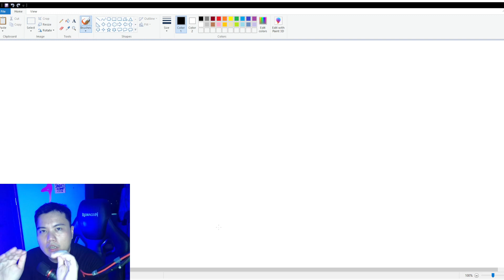LAKUKAN HAL INI SEKARANG KALAU MAU TRADING LEBIH BAIK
Ini jangan ditonton doang.. tapi dilakuin ya...

Sekuritas yang saya pakai:
ajaib.co.id